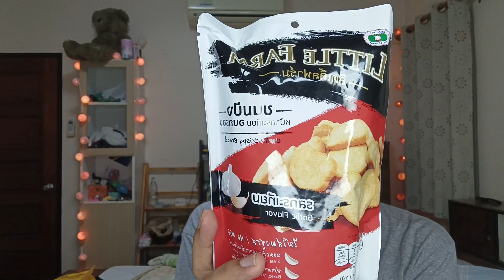4 พฤษภาคม ค.ศ. 2024